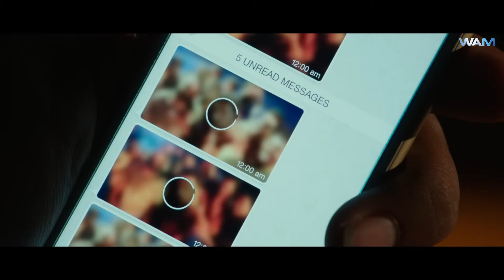Khel Power Ka (Official Trailer) | Vishal, Catherine Tresa | Coming Soon On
Khel Power Ka (Official Trailer) | New Released South Hindi Dubbed Movie | Vishal, Catherine Tresa

New Released South Indian Movie In Hindi 2024
New (2024) Released South Indian Movie In Hindi

Movie Name - Khel Power Ka
Original Movie Name - Kathakali
Starring - Vishal, Catherine Tresa
Cinematography - Balasubramaniem
Producer - Pandiraj, Vishal
Directed - Pandiraj